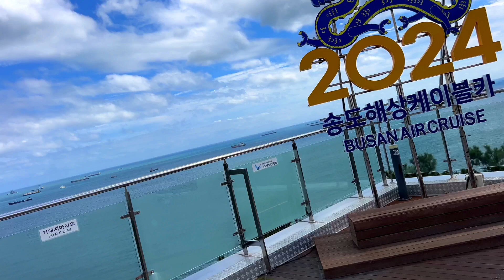From Songdo Yonggung along to the famous Yeongdo Bridge. Glorious Busan coastal views.